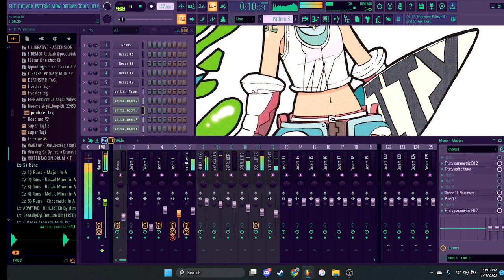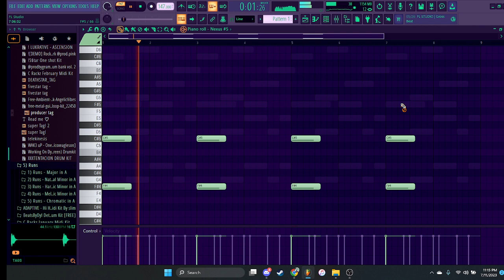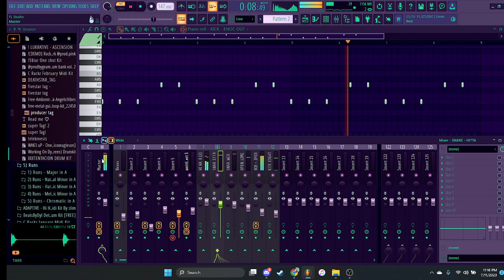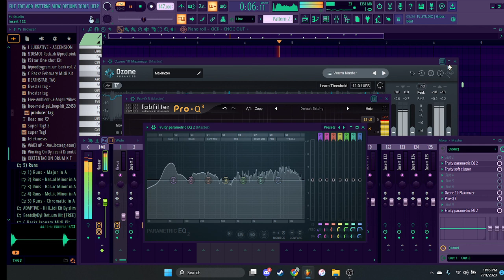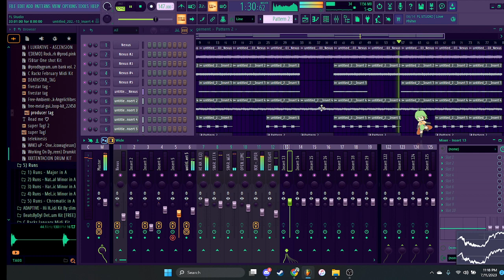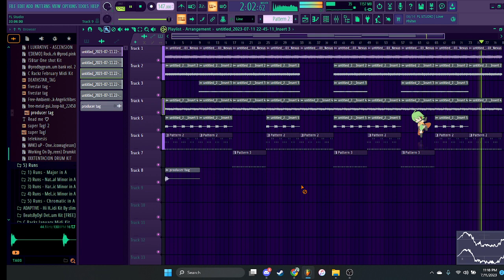F1LTHY GAB3 AM TUTORIAL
00rav3